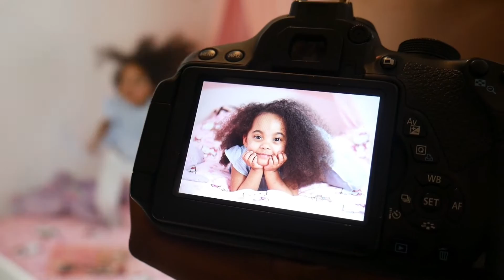VLOG : Ma vie de Maman / Journée shooting avec Naomy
Hello mes colorées,
Naomy et moi avons la même passion pour la photo, je vous partage donc le backstage du shooting de Naomy...